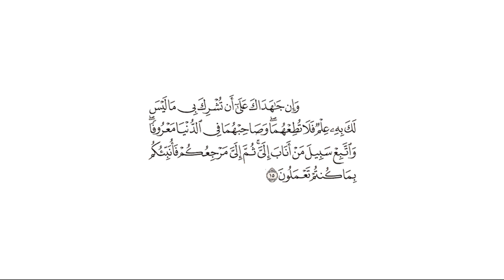تفسير: سورة [لقمان : 15]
التفسير الميسر: ( 15 ) وإن جاهدك- أيها الولد المؤمن- والداك على أن تشرك بي غيري في عبادتك إياي مما ليس لك به عِلم، أو أمراك بمعصية مِن معاصي الله فلا تطعهما؛ لأنه لا طاعة لمخلوق في معصية الخالق، وصاحبهما في الدنيا بالمعروف فيما لا إثم فيه، واسلك- أيها الابن المؤمن- طريق مَن تاب من ذنبه، ورجع إليَّ وآمن برسولي محمد صلى الله عليه وسلم، ثم إليَّ مرجعكم، فأخبركم بما كنتم تعملونه في الدنيا، وأجازي كلَّ عامل بعمله.